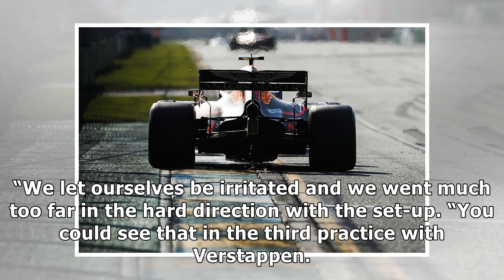Marko: Red Bull have ‘deficits’ on RB15 chassis